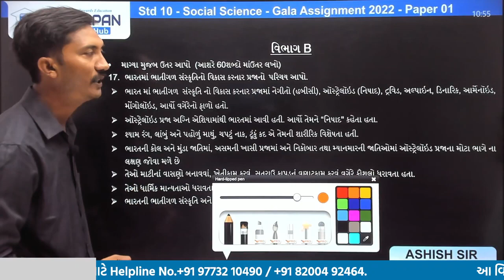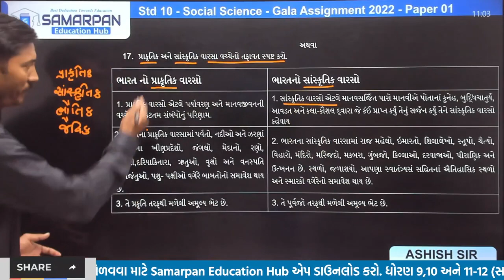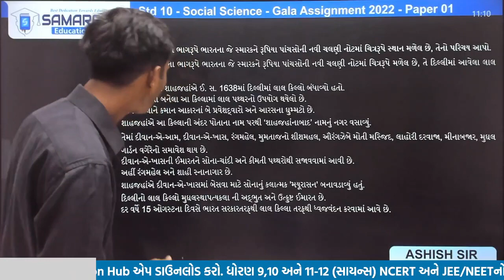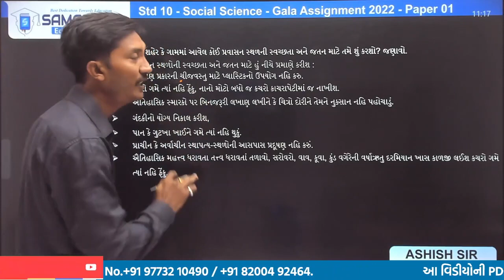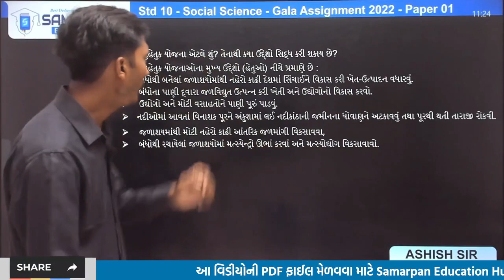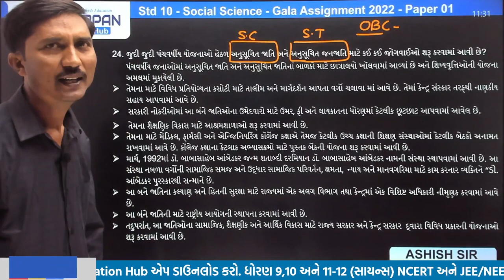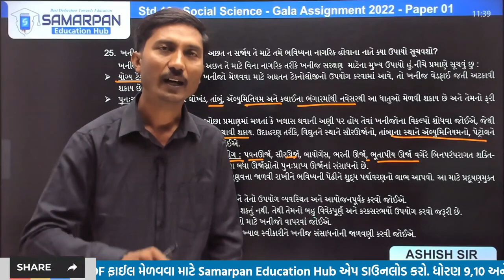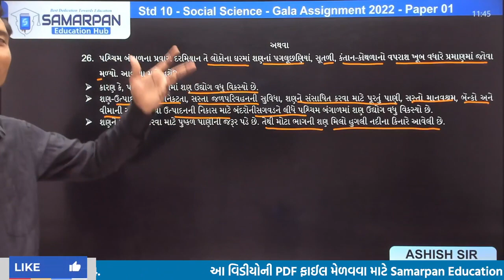Gala Assignment 2022 Solution | Std 10 SS | Paper 1 Section B | પ્રશ્ન 17 થી 26 | By AshishSir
✏️ આ વિડીયોમાં કરાવેલ સોલ્યુશનની PDF ફાઈલ માટે નીચેની લિંક પર ક્લિક કરો. આ લિન્કની મદદથી તમે Samarpan Education Hub એપમાં જઈને ફ્રી સ્ટડી મટીરીઅલ વિભાગમાં સોલ્યુશન જોઈ શકો છો.

About Video:- Every year Navneet Publication publishes the Gala Assignment paper set for std 10's students for better preparation for their upcoming Gujarat Board Examination. In this Video you will get the solution of each question with full descriptive explanation of this paper set. This video series will very helpful for all the std 10's students who are going to give upcoming 2022 board examination.

TimeStemps

00:00 Intro
01:57 Question 17
05:36 Question 17 (OR)
15:34 Question 18
19:34 Question 19
22:39 Question 20
26:25 Question 21
29:10 Question 22
31:22 Question 23
34:34 Question 23 (OR)
36:34 Question 24
40:37 Question 25
46:10 Question 25 (OR)
47:35 Question 26
50:48 Question 26 (OR)
52:26 Outro

✏️ Free Study Material on Samarpan App

Enroll for Online Class 2021 Subscription 📚
➡️ Unlimited LIVE classes from Top Educators
➡️ Clear your doubts in Live class
➡️ Learn at your own convenience from recorded class
​➡️ Daily Practice Paper

⭕️ Live Courses Links -

✅સમર્પણ એજ્યુકેશન હબ એપ્લીકેશન ડાઉનલોડ કરો અને નીચેના ફાયદા મેળવો :
વિદ્યાર્થીઓ માટે :